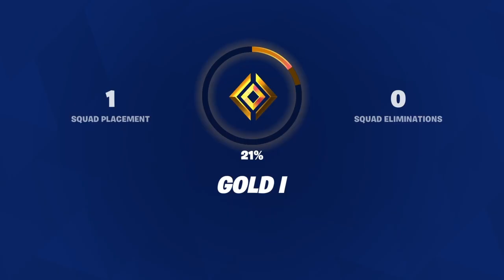A Gold Ranked No-Kill Win